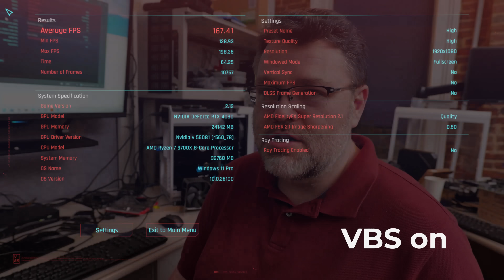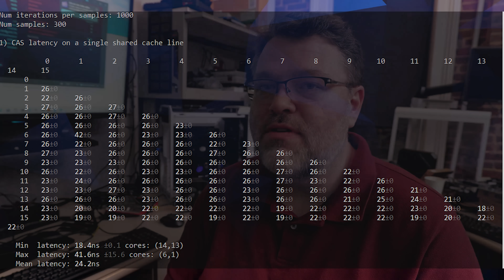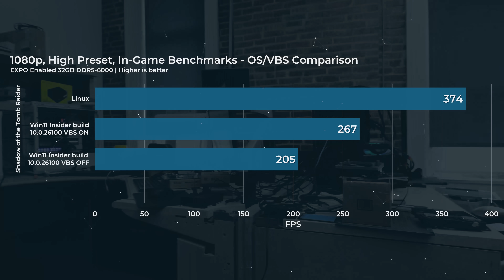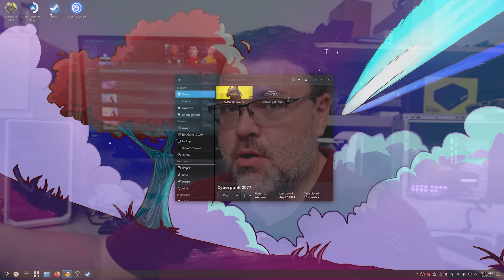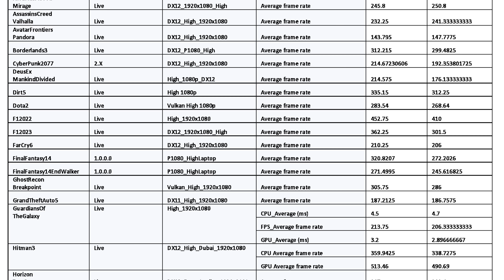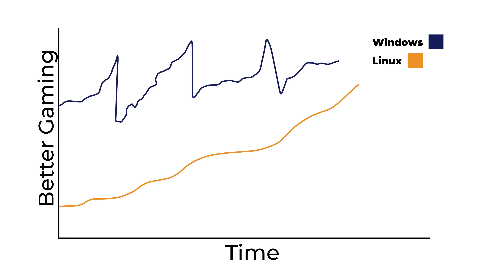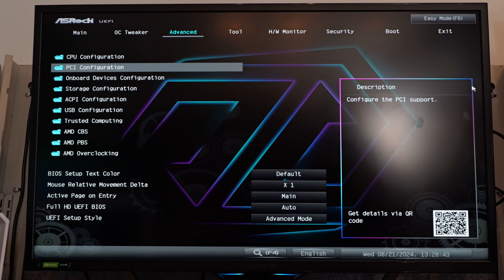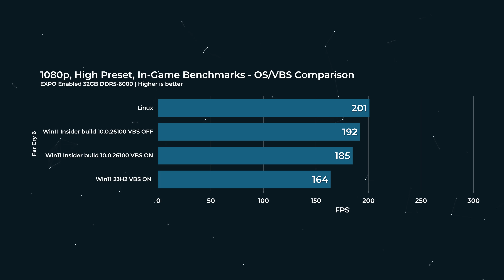Zen5 Gaming: Where's my 5%? Windows vs "Patch" Windows vs Linux & The "Lost" Performance Ramble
So you noticed some discrepancies in some of the Ryzen 9000s reviews eh? We noticed too. Here is Wendell's take.

0:00 Intro
0:25 Things You Need to Understand
1:24 What is Virtualization Based Security
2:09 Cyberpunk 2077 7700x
2:19 Showcasing the Problem with Cyberpunk 2077 and VBS
5:55 Educated Guess
6:13 The Other Thing to Understand with VBS
7:29 Shadow of the Tomb Raider is Different
8:38 Admin Mode Thing
10:29 How Do You Know You're Running VBS?
11:23 Wendell Ramble Time
13:47 Let's Talk About Linux
14:42 DO NOT TAKE THIS OUT OF CONTEXT!!!
15:13 Far Cry 6 and Honesty
16:34 Generally on Linux
17:59 Core Parking and Game Mode
19:17 F1 2023 Windows and Linux
20:42 I'm Doing Benchmarking Wrong
24:35 It Comes Back to Cyberpunk
26:11 The Other Problem with Benchmarking on Linux
30:47 Borderlands 3
31:36 The Importance of This Video
31:57 Bios Settings
36:59 Windows May be the Issue?
37:42 Windows May NOT be the Issue?
38:31 How's the Non-Gaming Stuff?
38:58 Conclusion